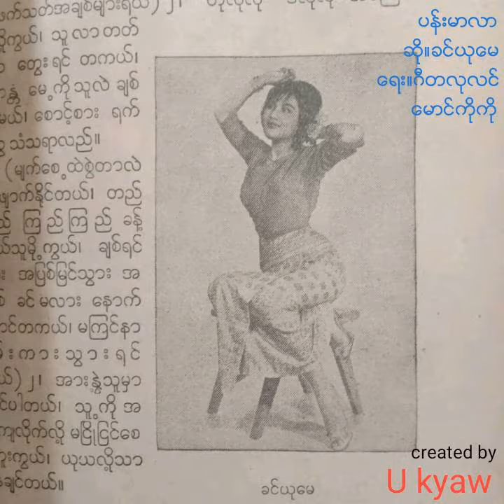Khin Yu May-"Pan Marlar"